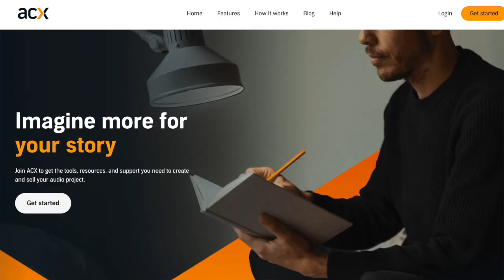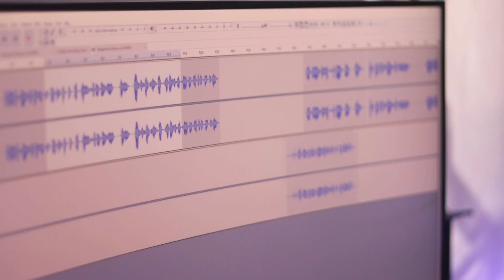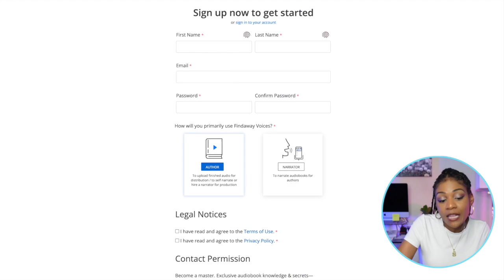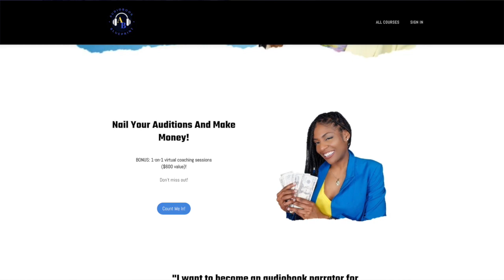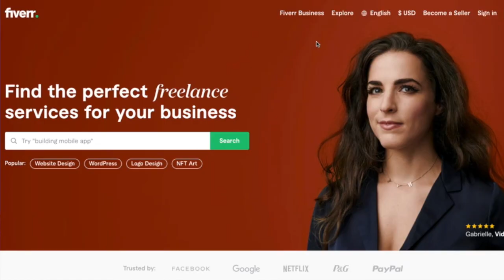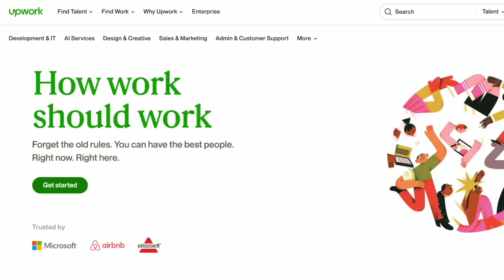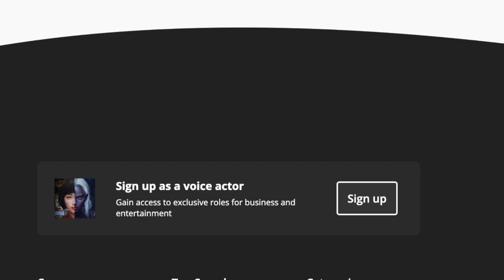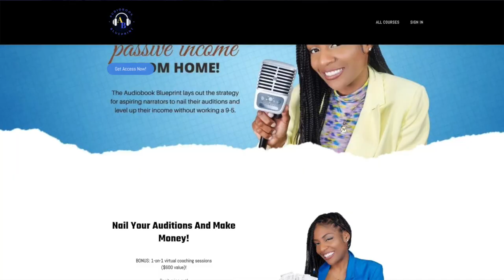✌🏽 Bye ACX! 7 Alternative Websites For Audiobook Narration Jobs! 🔥 UPDATE! Audible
🔥 Join the Audiobook Blueprint Course (the full shebang):
*Payment plans are now available!

In this video, I'm sharing 7 alternative websites for audiobook narration jobs!

Audible is the dominant player in the audiobook narration market, but there are plenty of other options if you want to narrate your own audiobooks. I've covered a range of different types of narration, from professional actors to amateur enthusiasts. So whether you're looking for a new voiceover career or just want to explore some new work from home narrator jobs, check out these 7 alternative websites!

Chapters 🎬
00:00 - Intro 7 alternative websites for voiceover jobs
00:46 - About audiobook narration
01:55 - ACX isn't the only option for narration jobs
02:36 - WeHear
03:18 - What is mastering audio?
04:22 - What is Per Finished Hour (PFH)?
05:32 - Findaway Voices
06:32 - Training for beginner narrators
08:25 - Voices.com
10:20 - Fiverr
12:43 - Upwork
14:24 - Voquent
15:59 - Backstage
7 Alternative Websites For Audiobook Narration Jobs! 🔥 2023 UPDATE! Audible